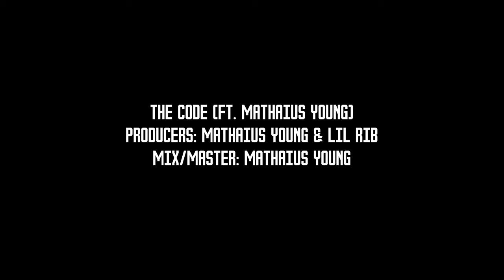Newsflash!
D.LX IS THE HOME OF THE BRAVE
PRODUCERS: MICHAEL SEVEN, MATHAIUS YOUNG
MIX/MASTER: MATHAIUS YOUNG
EP ARTWORK: KIANA ABAD
DIRECTED BY: HARLEY ASTORGA, TREMAYNE JOINER
EDITING: JOSIAH BATTLES
BRIDGE THE ALBUM COMING SOON 2022